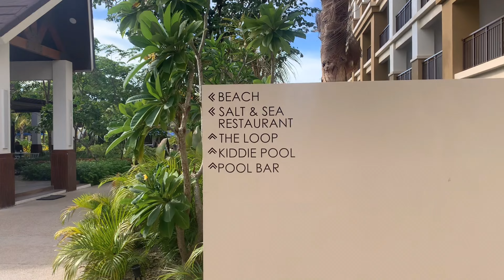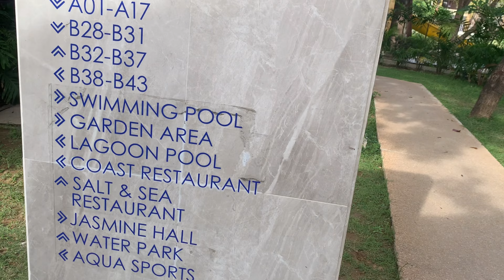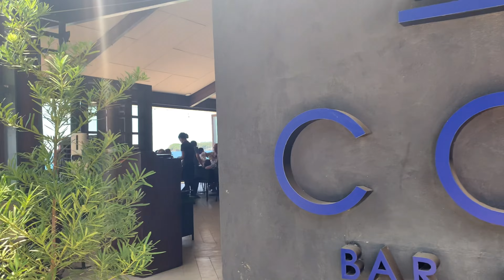AUREO RESORT LA UNION 2022 || May bagong pool? || Lalaine Clemente